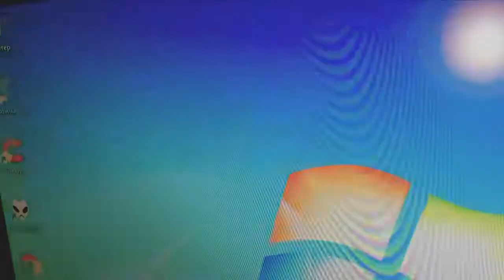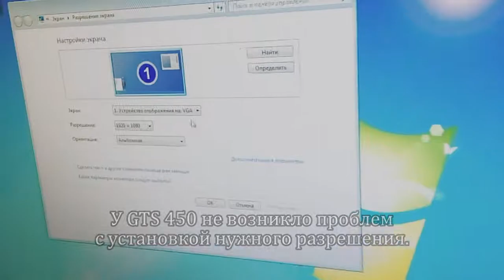VGA - DVI-I переходник (Что не стоит покупать на Aliexpress)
Краткий обзор конвертера VGA - DVI-I, купленного на Алиэкспресс. У него отсутствует DDC (Display Data Channel), из-за чего не передаётся информация о модели монитора и рекомендуемом разрешении.

В ПК с Radeon HD7750 установлено Crimson Software. В курсе, что через Catalyst Control Center можно выключить EDID, но всё же нельзя отрицать косячность такого конвертера. Лучше уж было купить в магазине за 100-150р полностью рабочий...
Но такой же проблемный переходник продаётся в ДНС за 290р.